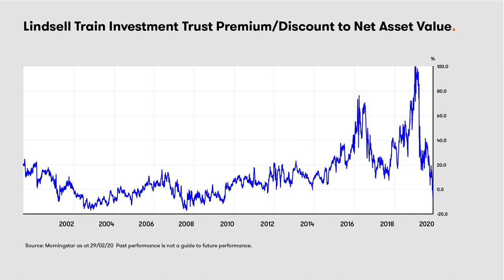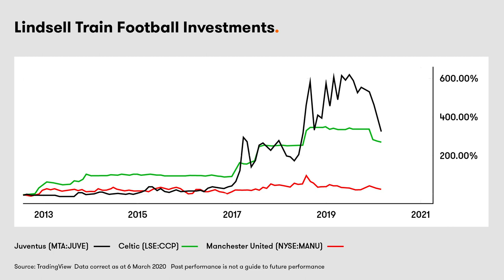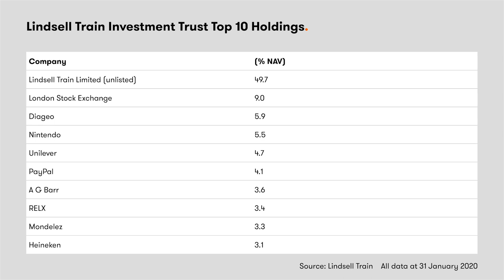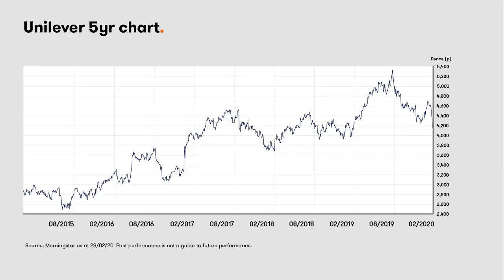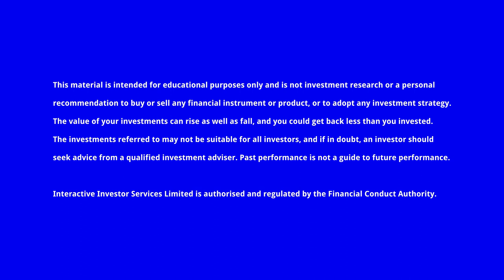Nick Train interview: One of the clearest bull markets in the world today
In the second interview of a three-part series, star fund manager Nick Train talks to our head of equity strategy Lee Wild about buying his trust at an 80% premium, the share he really loves, and the stocks more valuable than ever before.

Watch the rest of our interview with Nick Train by clicking on these links:

This interview was filmed on 25 February 2020